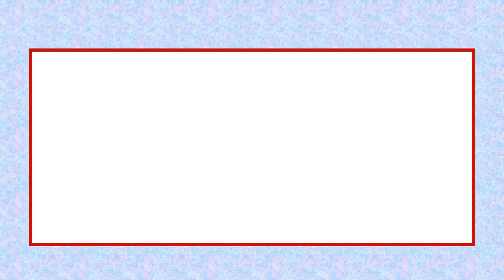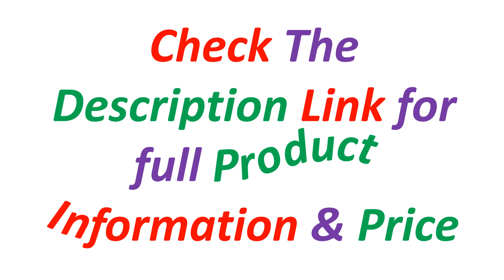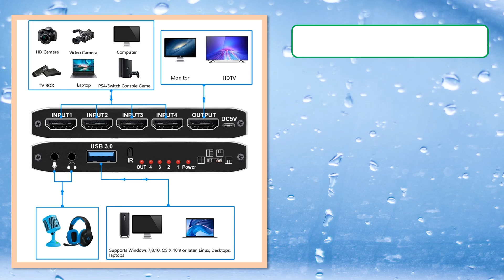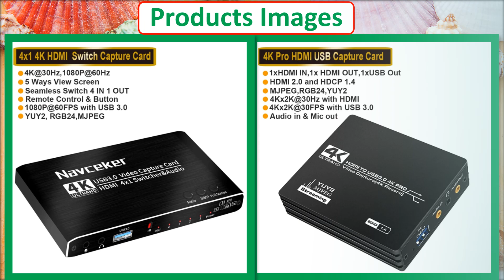Top 5 Best Video Capture Card Of 2024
✔ 5. UGREEN HDMI Video Capture Card 4K60Hz HDMI to USB/Type-C Video Grabber Box for Computer Camera Live Stream Record Meeting

✔ 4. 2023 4 Port 4K Video Capture Card USB 3.0 HDMI-compatible Grabber Recorder Seamless Switch for Camera Recording Live Streaming

✔ 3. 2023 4 Port 4K Video Capture Card USB 3.0 HDMI-compatible Grabber Recorder Seamless Switch for Camera Recording Live Streaming

✔ 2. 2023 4 Port 4K Video Capture Card USB 3.0 HDMI-compatible Grabber Recorder Seamless Switch for Camera Recording Live Streaming

✔ 1. Navceker 4K Pro USB 3.0 Video Capture Card HDMI-compatible 1080P 60fps HD Video Recorder Grabber For OBS Capturing Game Live